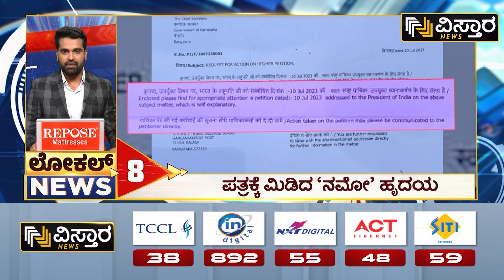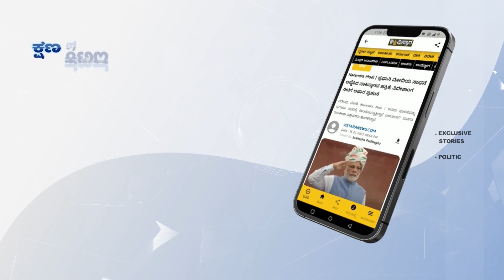ಅಧಿಕಾರಿ ಕಚೇರಿಯಲ್ಲಿ ಕಸ ಗುಡಿಸಿದ ವಿದ್ಯಾರ್ಥಿಗಳು | Vistara News | Local News 50